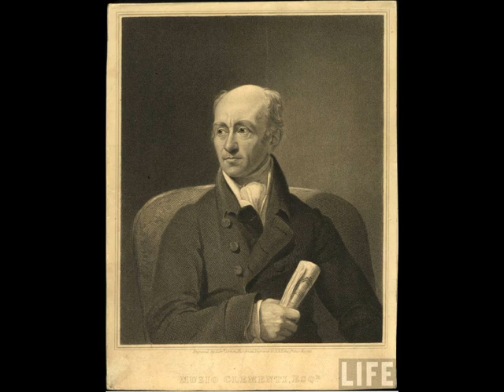Clementi - Sonatina Op.36 No.3 in C Major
Pianist- Diane Hidy

I. Spiritoso
II. Un Poco Adagio
III. Allegro